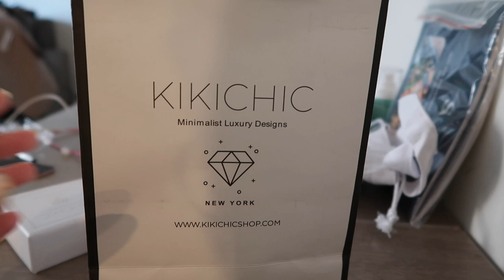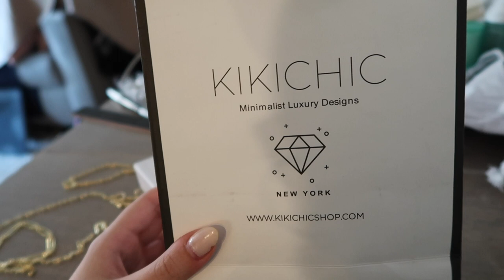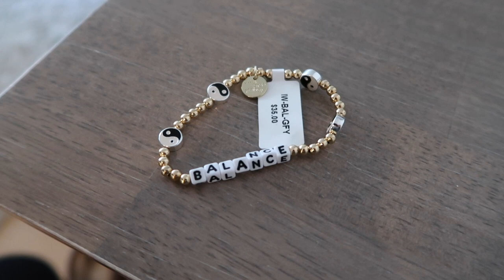NYC VLOG | Jewelry Haul + Going To An Influencer Event!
SHOP THIS VIDEO:
-Amazon workout set
-Alani Nu greens powder
-Huda Beauty palette
-Lululemon hoodie
-Coach soft tabby bag
-Glow Recipe face mask

Check out my OBSESSED WITH IT page to see everything else I’ve been loving that has been featured in my videos!

Clubhouse @rubylocknar

FRIDGE NO MORE- Want fast, easy grocery delivery in NYC?

COMMONLY ASKED QUESTIONS:
Age: 22
Where I live: New York City!
My Equipment:
Cannon M50 Mark II
Sigma 30mm f1.4 lens
Canon G7X Mark II